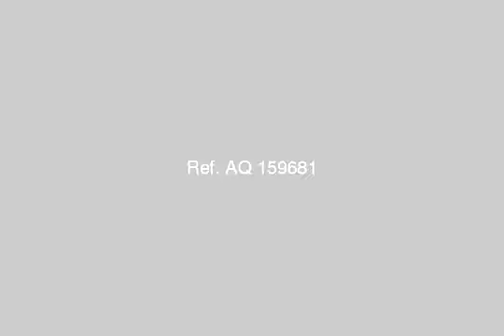Apartment For Sale In Port Said - mlseg.com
- شارع الجمهورية ببورسعيد - Egypt Real Estate |    Port Said |        Apartment For Sale